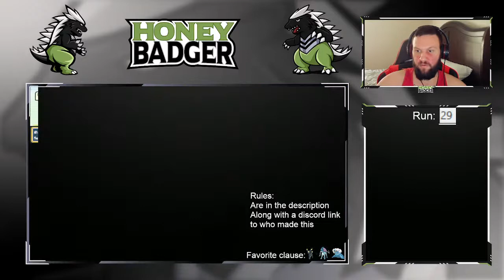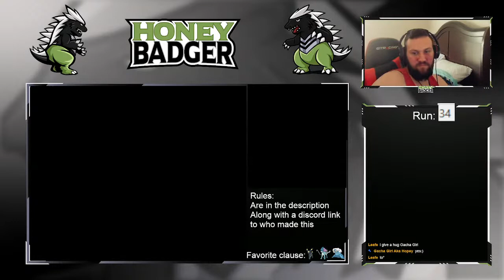20+ Attempts at Pokemon Firered Kaizo Ironmon: Can we beat this in under 50 attempts?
Pokemon Firered Kaizo Ironmon: part 4